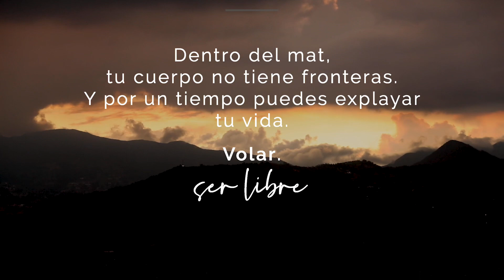Esto es yoga⭐️